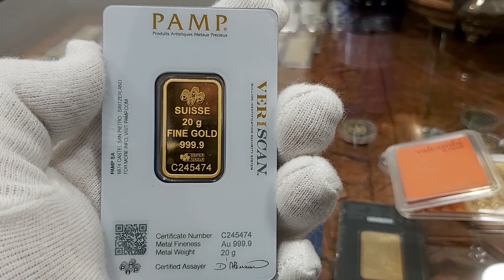MENNICA WARSZAWA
Mennica Państwowa S.A.  od 1994 do 2005 roku
W kwietniu 1994 mennica polska została przekształcona w jednoosobową spółkę Skarbu Państwa.  Mennica Państwowa S.A. 26 września otwarzyła nowy budynek przy ul. Żelaznej 56 w Warszawie. Natomiast w roku 2016 został on zburzony. Na przełomie sierpnia i września rozpoczęto bicie pierwszych polskich obiegowych monet bimetalicznych 2 zł oraz 5 zł. |  [ Czy Oraz  Ponieważ. Dlatego. Już. Od razu. Kup.Iż. Teraz.  | MENNICA WARSZAWA

12 kwietnia 1999 miało miejsce pierwsze notowanie akcji mennicy na Giełdzie Papierów Wartościowych w Warszawie. Nowe płaszczyzyny działalności MENNICY PAŃSTWOWEJ w zakresie rozpoczęła również w obszarze płatności elektronicznych. Od grudnia 2001 roku jest operatorem Systemu Karty Miejskiej w Warszawie.  | MENNICA WARSZAWA

Oddziały w kraju Mennicy ZŁOTA | Mennica Rosenberg
Punkty odbioru zamówionego towaru w Polsce . Centrala mieści się w Warszawie. Zamówienia poza Polską sa tylko i wyłącznie realizowane za pośrednictwem UPS tj . . Dokładne ceny i stawki kurierskie wysyłki na terenie Europy na stronie OPCJE i koszty wysyłki UPS. Realizujemy zamówienia do krajów takich jak : Szwecja | Norwegia | Finlandia | Słowacja | Czechy | Litwa | Łotwa | Estonia | Rumunia | Rosja | Węgry | Polska | Chorwacja | Ukraina | Bułgaria lub Niemcy. [ Czy Oraz Ponieważ. Dlatego. Już. Od razu. Kup.Iż. Teraz | MENNICA WARSZAWA

W przyszłości ekspansja i dystrybucj Mint Rosenberg tj. Mennica Rosenberg będzie realizowana na terenie Ameryki Północnej a dokładnie USA i Kanada a w szczególności kraje Europy. Produkty podstawowe w Mennicy i wodące to : zlote sztabki, złote monety, srebrne sztabki i srebrne monety oraz produkty z takich metali szlachetnych jak Pallad i Platyna i przede wszystkim rod i złoto inwestycyjne. | MENNICA WARSZAWA

Mennica Warszawska prowadzi bezpośredni i hurtowy zakup kruszców wprost od producentów.  Dostęp on-line pozwala na sprzedaż w cenach konkurencyjnych. Ceny giełowe są zbliżone do aktualnej ceny metali szlachetnych na giełdzie i do CENA rodu w przypadku tego metalu. Dlatego też zachęcamy do porównania cen oraz dostępności produktów z giełdą metali.  | MENNICA WARSZAWA

SKLEP daje Tobie również monitorowanie cen złota, srebra i pozostałych metali, które sprzedajemy na naszej stronie. [ rod | pallad | platyna | miedź ].  Jesteś świadomym inwestorem wszelkich wzrostów lub spadków na rynku. Masz 100% pewność, że masz możliwość jak najlepszego wykorzystania swoich pieniędzy dzięki Mennica Rosenberg.

Ponadto ROSENBERG oferuje nabywcom duże ilości i duże możliwości zakupu w cenach hurtowych produktów w Polsce. Rzeczoznawcy i eksperci z przyjemnością pomogą każdemu klientowi który tego potrzebuje. Zapraszamy do inwestycji w metale szlachetne. Nasza doskonała i szybka obsługa jest kluczem sukcesu Mennicy ZŁOTA w Szczecinie a co za tym idzie na terenie kraju. { Czy Oraz  Ponieważ. Dlatego. Już. Od razu. Kup.Iż. Teraz.  | MENNICA WARSZAWA